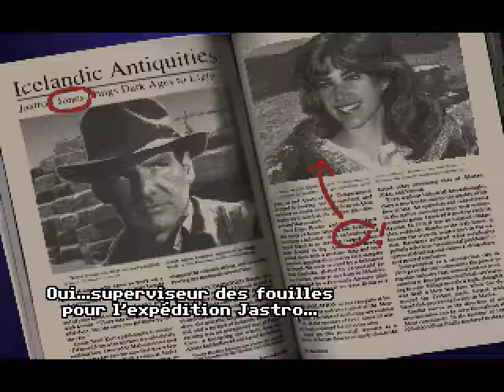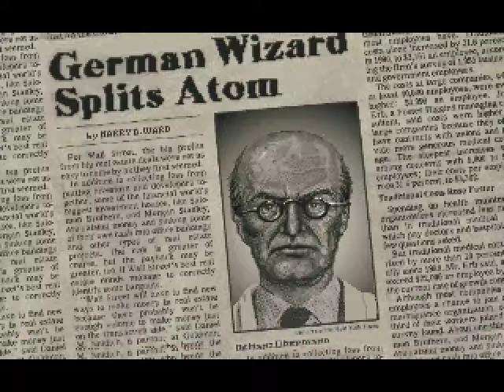LTG - Legends of Point and click#4 - Indiana Jones and the Fate of Atlantis Part 1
Indiana Jones ...nous sommes là